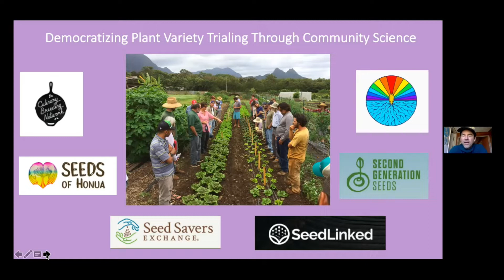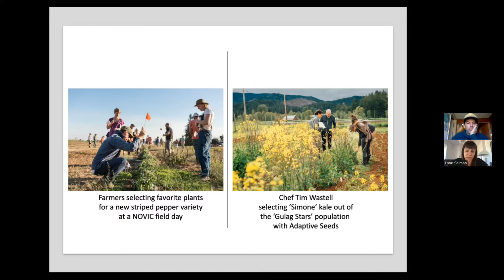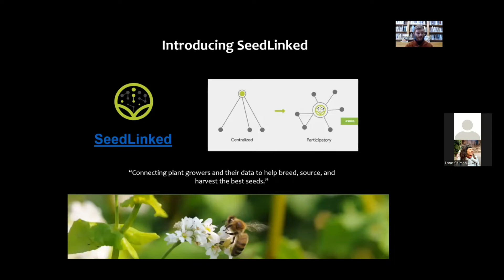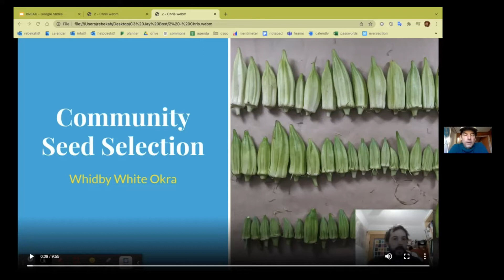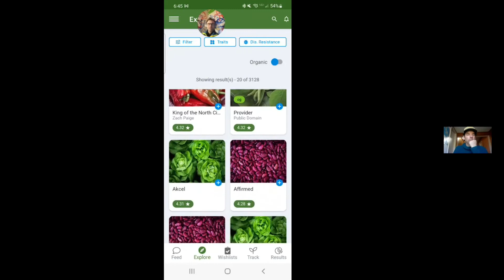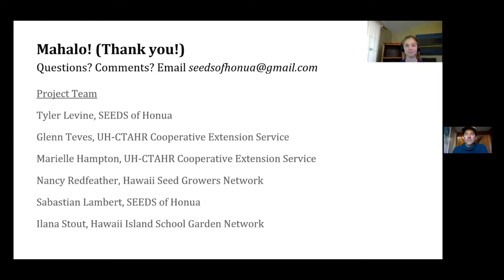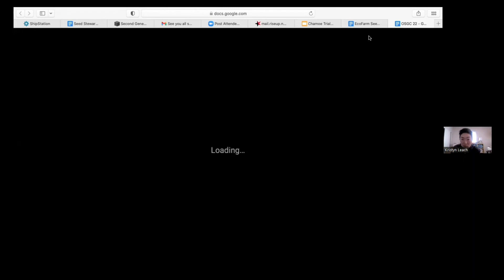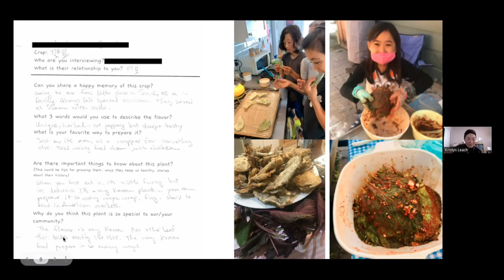C3 | Democratizing Crop Variety Trialing through Community Science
Presenters: Chris Smith, The Utopian Seed Project; Glenn Teves, University of Hawaii; Jay Bost, GoFarm Hawaii; Kristyn Leach, Namu Farms; Lane Selman, Culinary Breeding Network; Marielle Hampton, University of Hawaii; Nicolas Enjalbert, Seed Linked; Steffen Mirsky, Seed Savers Exchange; Tyler Levine, Hawaii Seed Growers Network
Session Title: Democratizing Crop Variety Trialing through Community Science

This session was recorded during the 11th Organic Seed Growers Conference hosted February 4-11, 2022 by Organic Seed Alliance.

Over 1,200 seed people from 48 U.S. states and 39 countries from across the Earth participated virtually in the weeklong event. The biennial Organic Seed Growers Conference is the largest conference in the U.S. focused solely on organic seed, and creates spaces where experienced and emerging seed stewards can convene timely conversations, educational trainings, and strategy sessions.

To participate in the discussion about this session, join the growing network of seed stewards, Organic Seed Commons

This session will bring together a panel of folks involved in community/citizen science projects that engage farmers and gardeners to help screen established and in development crop varieties. By engaging with growers, project organizers are able to see varieties/lines in more environments, in larger numbers, and with fewer resources than possible otherwise. These projects also serve to engage and educate growers and gardeners. While this approach may appear to be win-win, it is not without complications. Participants will discuss joys and pains, and share practices and tools they have found effective in making such worthy projects most likely to succeed.